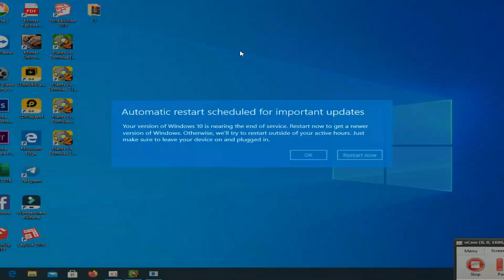plant vs zombie level 4 nigh foxy | all zombies were destroyed by plants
Welcome to my chanel TV Game
Zombie vs plant the best game for me .i really like to play untill now
Zome vs plant 2 is the best more . i will play to show all of u to see more and serious then before levels